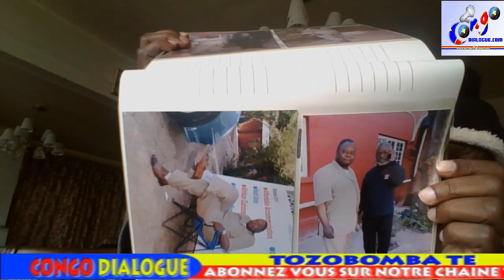KYUNGU WA KUMWANZA ET MOISE KATUMBI VOUS M'AVEZ ESCROQUER DE L'ARGENT